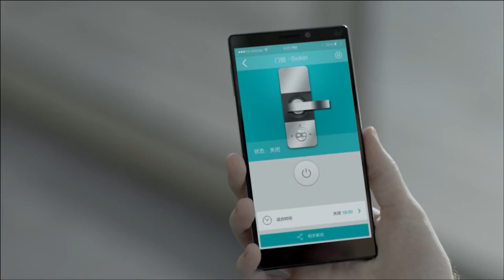Internet of Things - Technology Trends 2016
So many of the other super categories mentioned in Cameron Chell's technology trends for 2016 are possible because of the connectivity that is the Internet of Things.